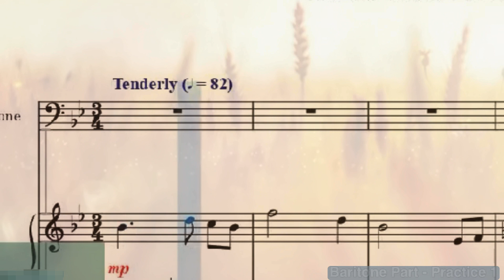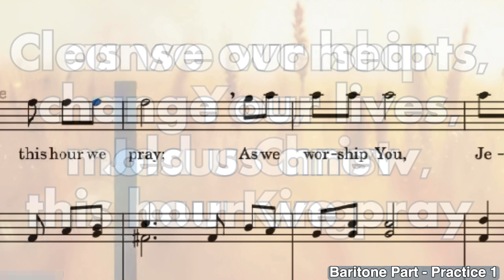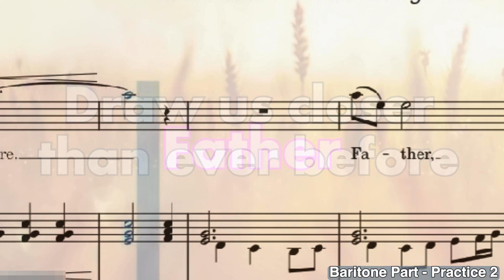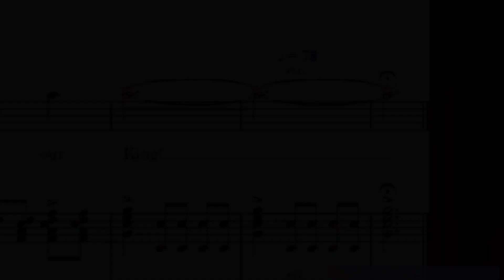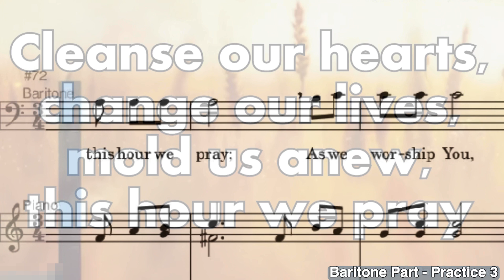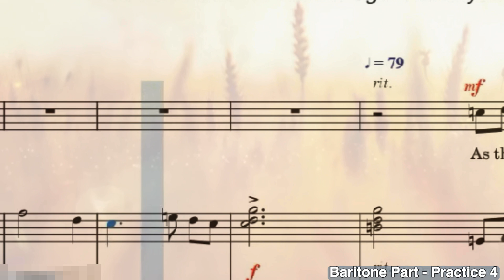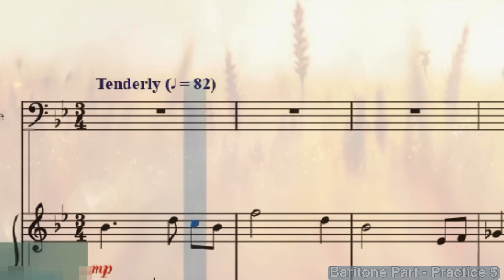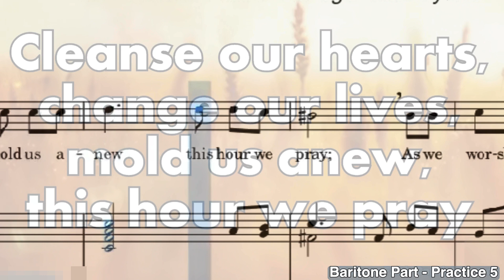As We Worship You - Baritone Practice 5x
Choir Practice Video for Baritone Part